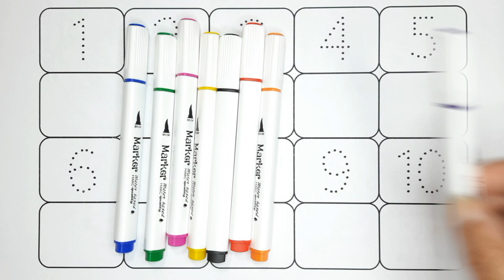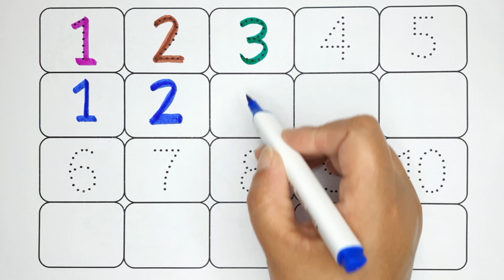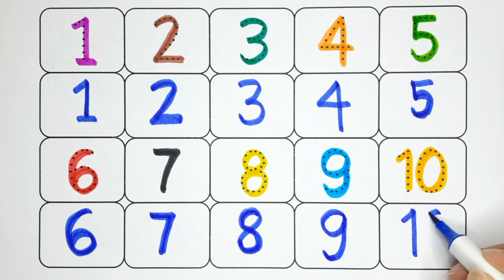123 numbers | 1 से 100 तक गिनती | learn to count | one two three | kids rhymes | numbers song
123 Numbers, one two three, 1 to 100 counting, learn to count, 1 से 100 तक गिनती, Numbers song, Learn ABCD Alphabets and numbers counting 123, Shapes for kids and Toddlers, ABC nursery song

123 | counting | Learn Study Centre | 1 to 100 | counting 1 to 100 | ginti | one two three | lear to counting 1 to 100 | 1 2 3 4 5

1 se lekar 15 tak
english mein counting
200 tak ginti
ginti 1 se 20 tak
1 se 15 tak
1 se lekar 10 tak ginti